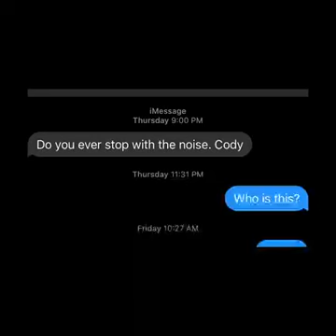I HAVE ONE AT HOME